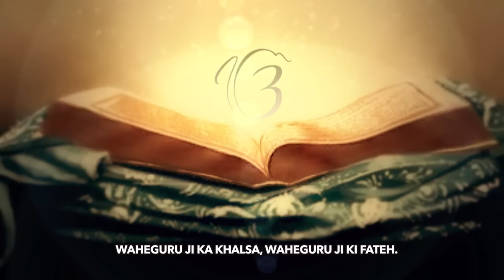OFFICIAL VIDEO - SALOKS OF SHRI GURU TEGH BAHADUR JI - BHAI DAVINDER SINGH SODHI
SALOK MOHALLA 9 - SRI GURU TEG BAHADUR JEE
Dharam Seva Records - A Non Profit Label.

Artist - BHAI DAVINDER SINGH SODHI
Label - Dharam Seva Records